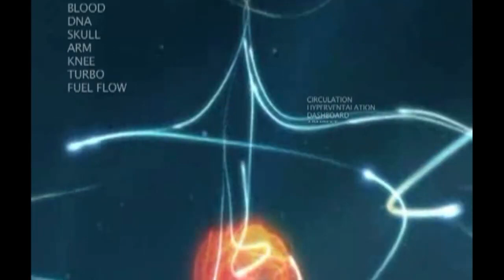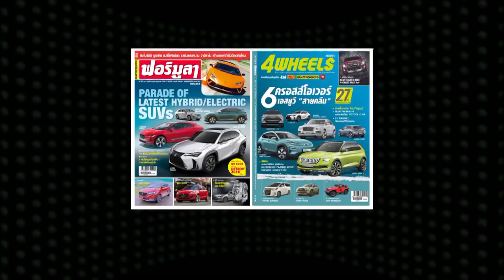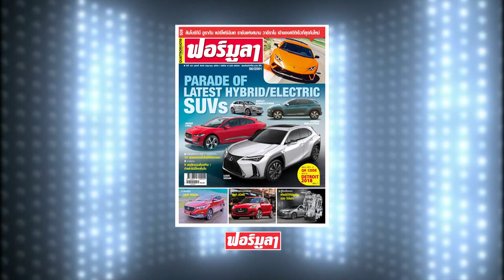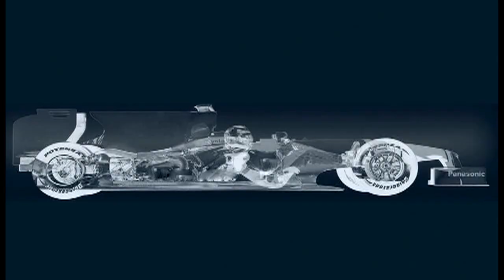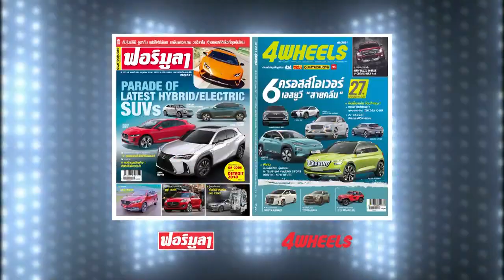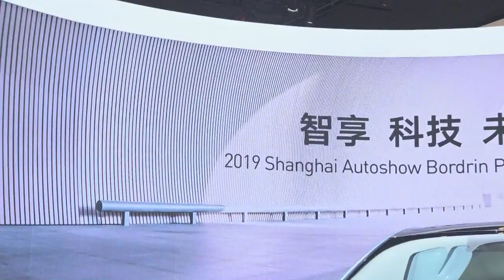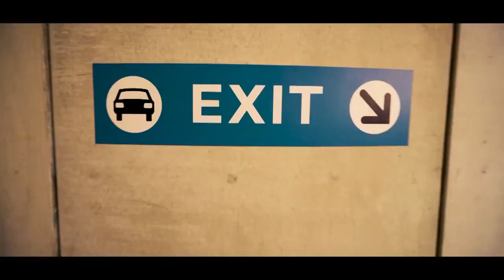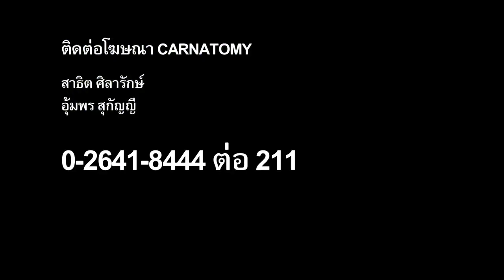Carnatomy T418 OA 12 06 62 Auto Shanghai 2019